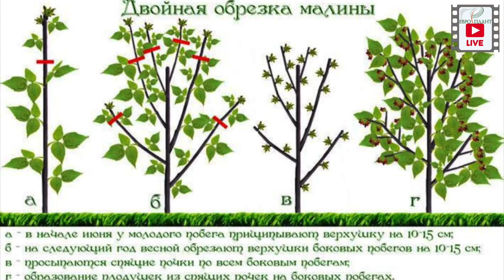Вьющаяся земляника и малиновое дерево.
На сегодняшний день в интернете очень много мифов и легенд. К примеру, колоновидные черешни, груши, персики, абрикосы и прочие интересные вещи. Но больше всего информации и предложений о покупке вьющейся клубники и гигантском малиновом дереве.